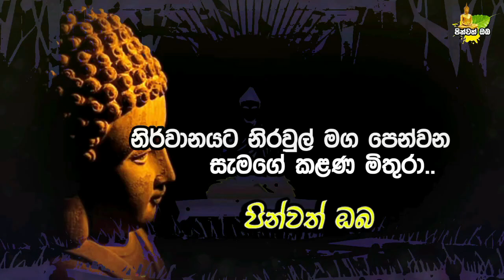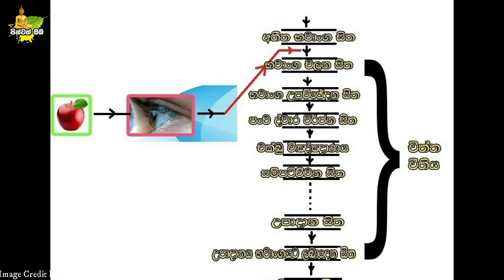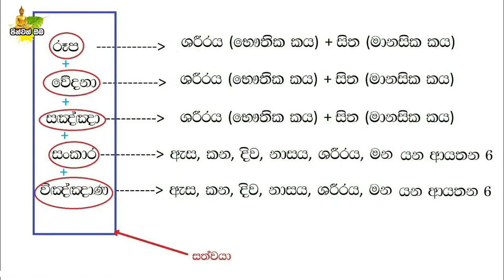හිතුවත් පිස්සු හැදෙන බුදු රජාණන් වහන්සේ විසින් පිළිතුරු දීම ප්‍රතික්ශේප කළ ප්‍රශ්ණ 10 | Pinwath oba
* Ten questions that the Lord Buddha refused to answer
සබ්බ පහායං ගමනීයං ..
සබ්බ දානං ධම්ම දානං ජිනාති..

අපගේ Facebook එකතුවන ලෙස අහිංසක ඉල්ලිමකින් ඉල්ලා සිටිනවා.

ධර්ම දේශණා මෙන්ම මෙවැනි වටිනා වීඩියෝත් ධර්මය ආශිත ඉතා වැදගත් වීඩියෝත් නැරබීමට පින්වත් ඔබ නාලිකාව හා එක් වන්න​..

These pictures and Background Music were downloaded from the internet and used under fair usage policy.
පින්වත් ඔබ සමග නිරන්තරයෙන් සිටින්නා වූ සැමට තෙරුවන් සරණයි..